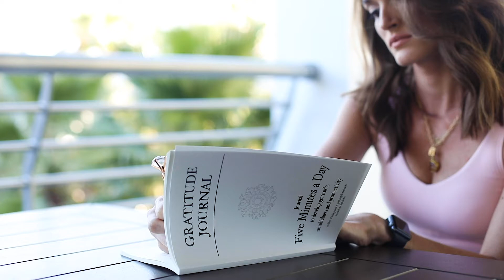Dream Dynasty | Beth Isbell